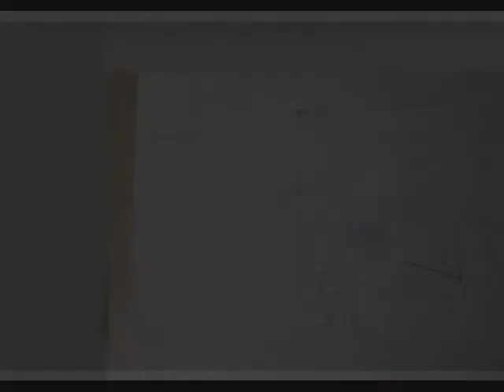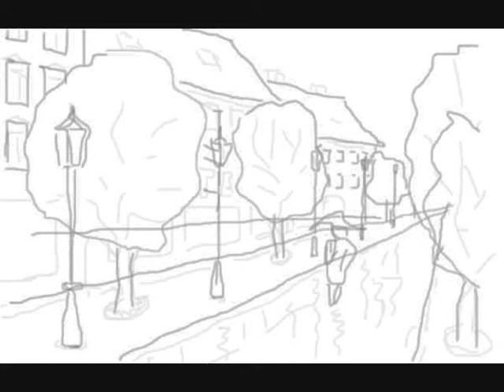gas-design: paintings, murals